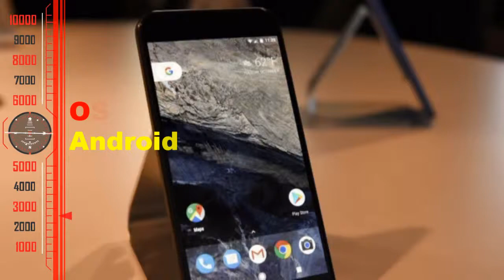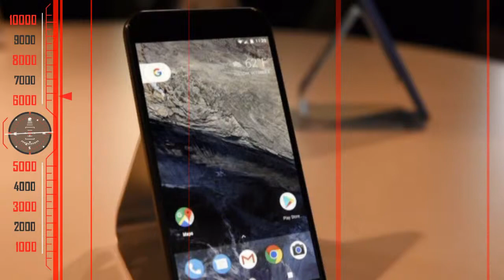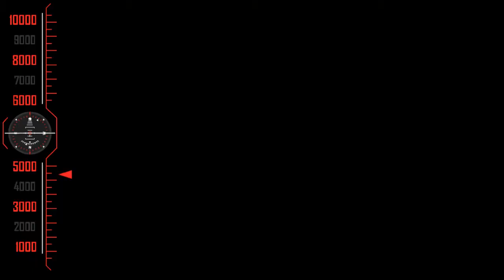Andy Rubin's Essential PH-1 Phone Specs (Official) | Droid Life | Shahid Tech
Admin
Shahid Rehan
Phones

Music
Minecraft
Movies
Drake
Beyonce
Frozen
Happy
Afrikaans: mobiele rekenaar en tegnologie
Arabic: الكمبيوتر المحمول والتكنولوجيا
Azerbaijani: mobil kompüter və texnologiya
Belarusian: мабільны кампутар і тэхналогіі
Bulgarian: мобилен компютър и технология
Bengali: মোবাইল কম্পিউটার ও প্রযুক্তি
Bosnian: mobilnih računala i tehnologije
Catalan: ordinador mòbil i la tecnologia
Cebuano: mobile computer ug teknolohiya
Czech: mobilní počítač a technologie
Welsh: cyfrifiadur symudol a thechnoleg
Danish: mobil computer og teknologi
German: Mobile Computer und Technik
Greek: φορητό υπολογιστή και την τεχνολογία
English: mobile computer and technology
Esperanto: mobile computer